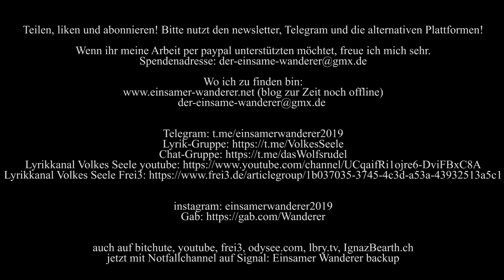Habecks 6-Punkte-Plan / SPD-Bürgergeld und great reset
Heute greife ich zuerst das geplante Bürgergeld der SPD auf, und danach Robert habecks 6-Punkte-Plan, wie wir aus dem lockdown herauskommen können. Spaß im Quadrat!

Meine Kontaktmöglichkeiten:
(blog zur Zeit offline)